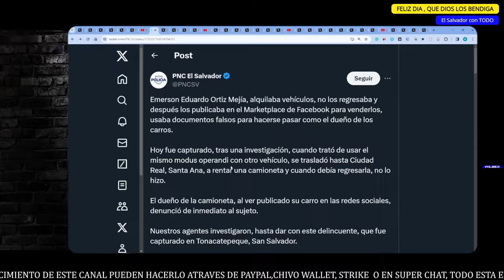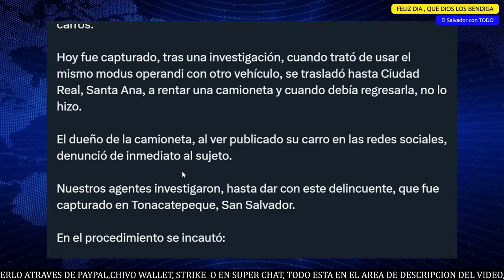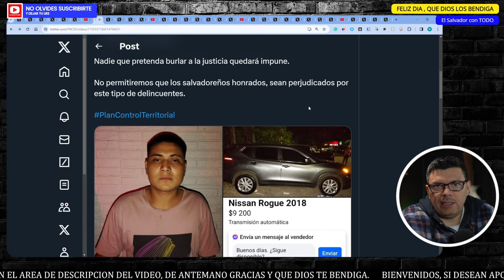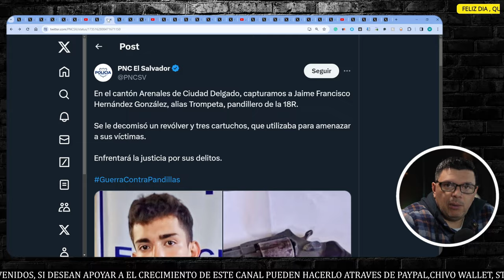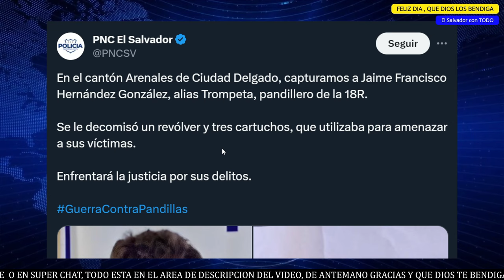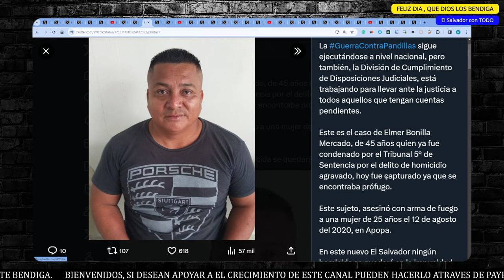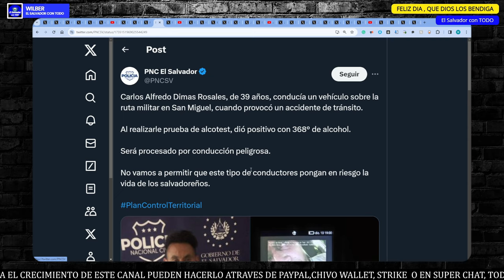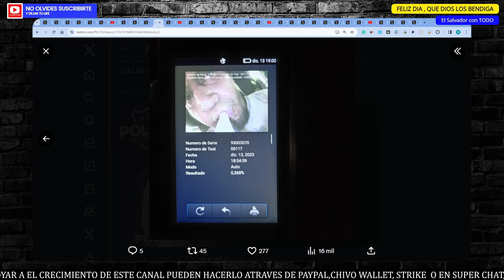AHORITA CAYO BICHO M4R3R0 ARMADO Y ESTAFADOR DE CARROS.